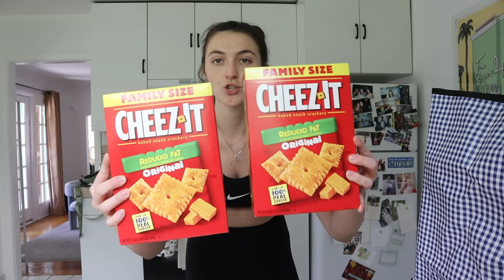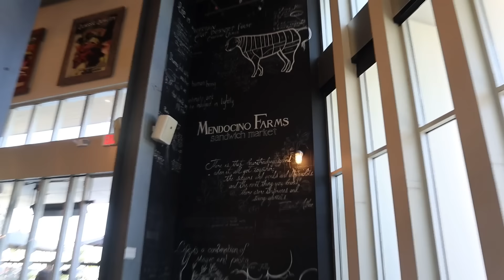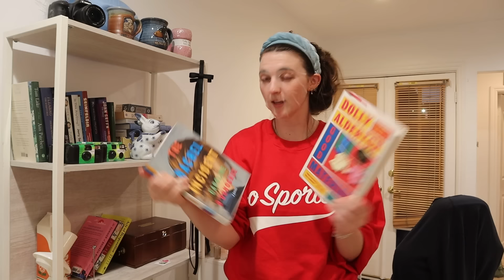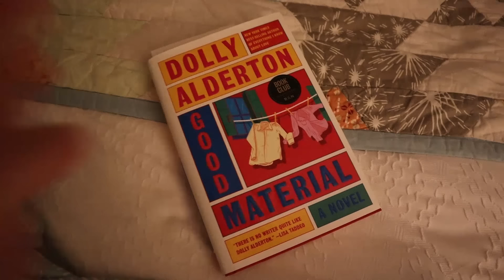running errands, cleaning, and reading...vlog! 🥾⛽️🛍️🧹📚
come with my to run errands, clean my apartment, and read some books!!! book lovers by emily henry and good material by dolly alderton!

letterboxd @sallydarr
goodreads @sallydarrgriffin
etsy @sallydarrgriffin